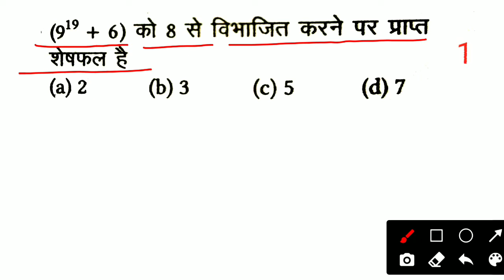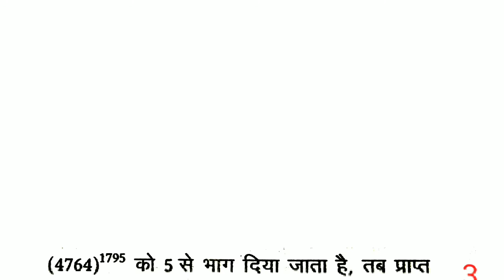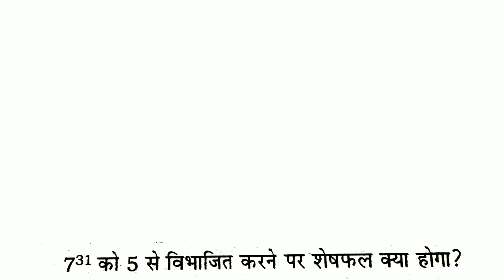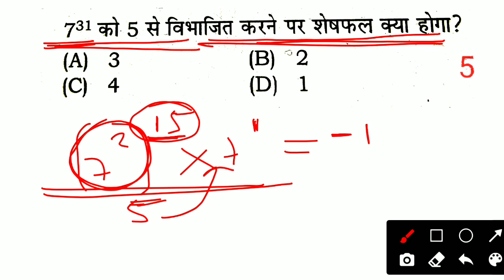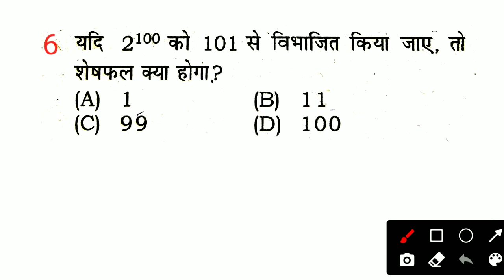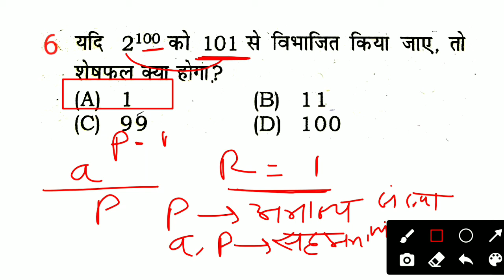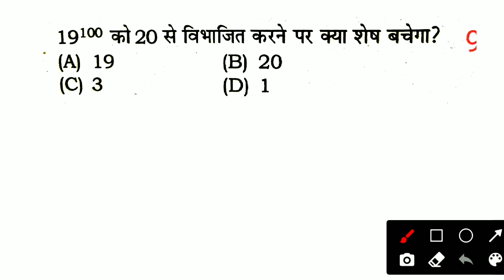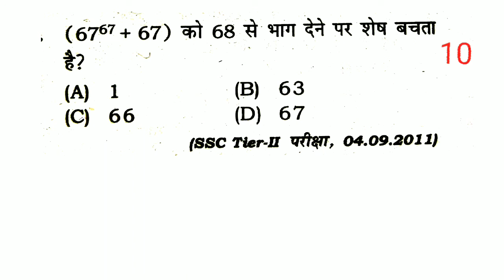Number system Remainder Theorem शेषफल निकालना सीखे केवल 2 सेकेंड में